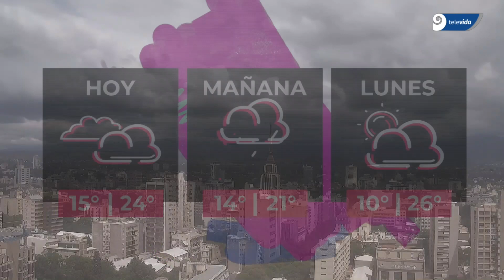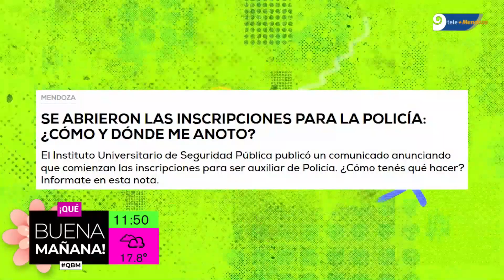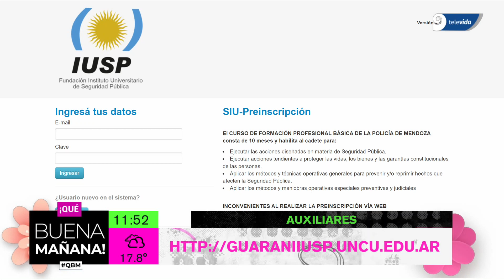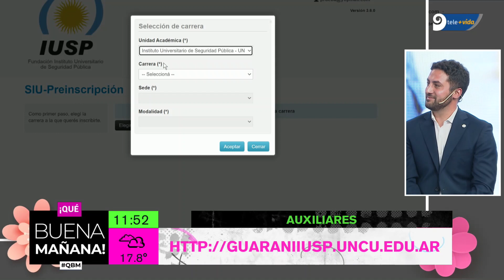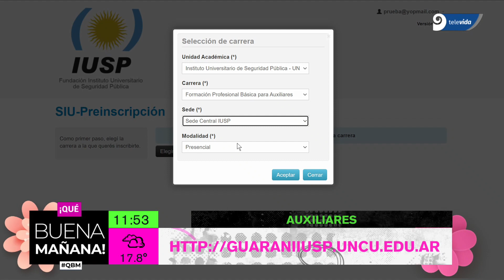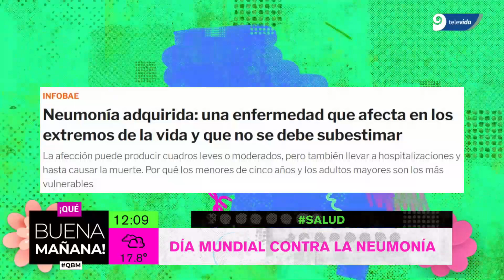¡QUÉ BUENA MAÑANA! PROG-34 (12-11-22)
-Magazine del sábado. Actualidad,diversión,debate y todo lo que pasa en nuestra provincia.